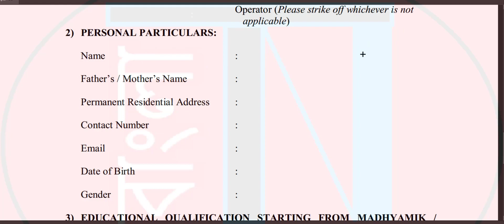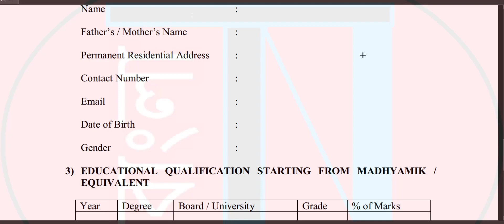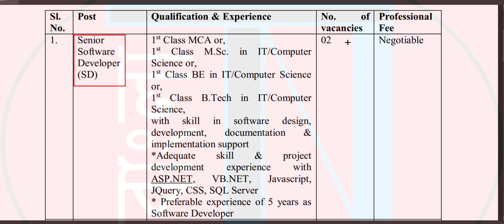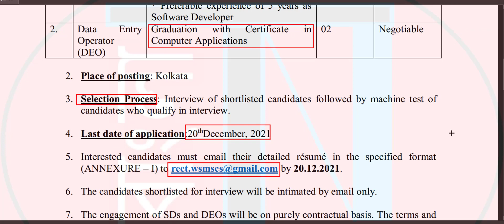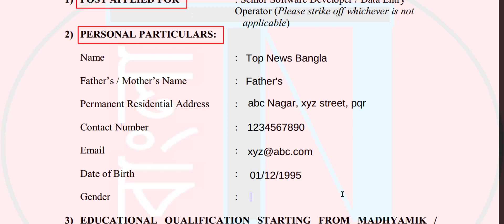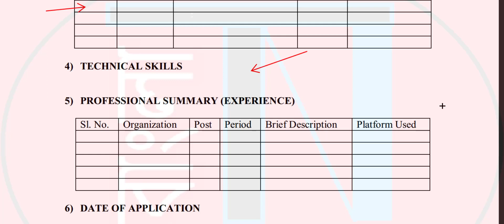🔥DEO & SD Recruitment | Excise Dept. 📌কিভাবে আবেদন করবেন ?👉 Live Demo 📢নতুন নোটিফিকেশান